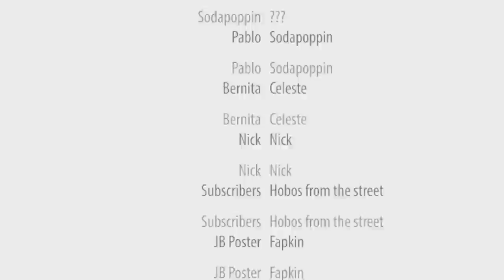Warcraft Movie! (Sodapoppin Animated)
The Sodapoppin Animated: Warcraft Movie was made by Lagover!